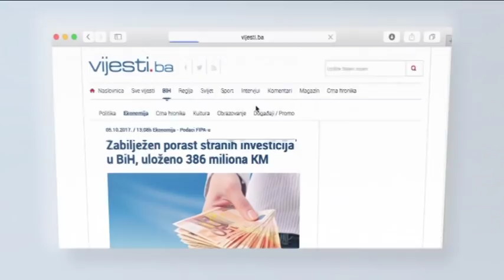Gost Dnevnika TV1 - Martin Raguž, član Predsjedništva HDZ 1990